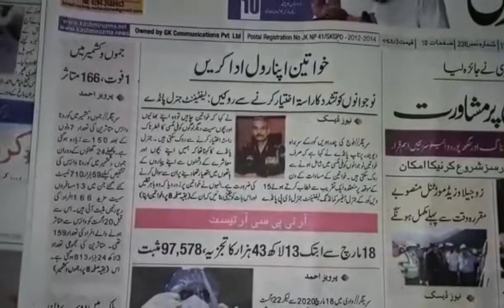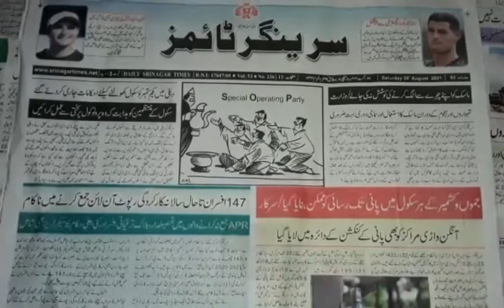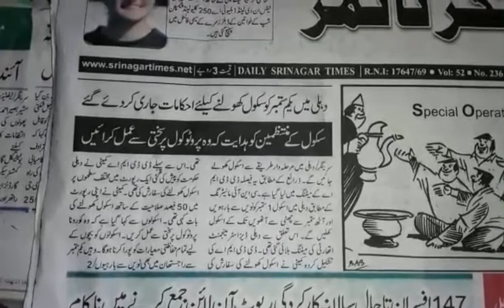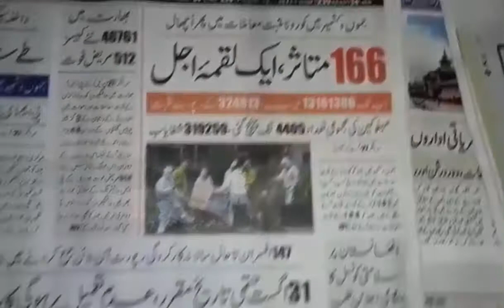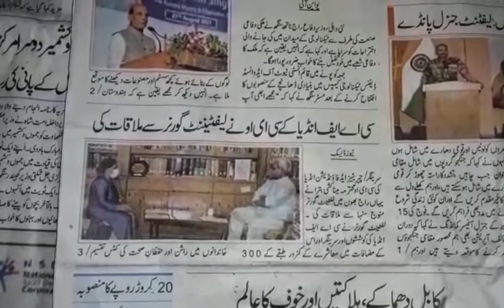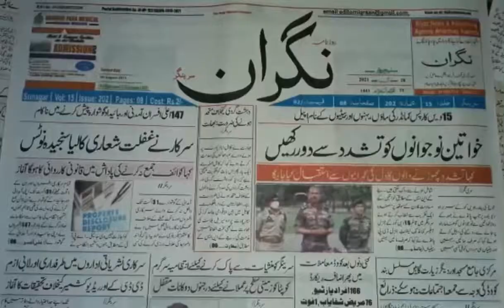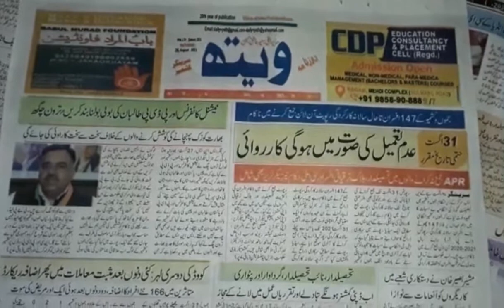Today’s Headlines: 28 August 2021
1. J&K Film Policy 2021 approved for implementation
2. Hakeem Yaseen demands water tariff hike roll back
3. Carefully monitoring developments in Afghanistan: India